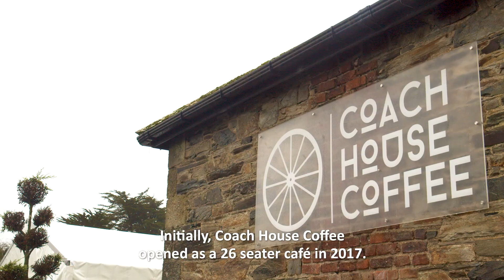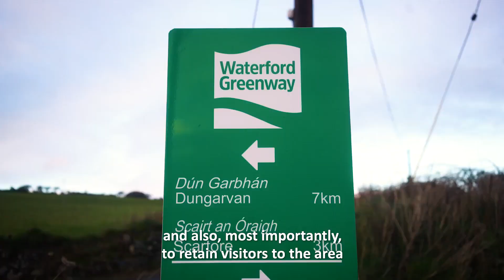Coach House Coffee - Making the Most of your Local Greenway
Stephen Lynch is the owner of Coach House Coffee in Kilmacthomas, Co. Waterford.  He talks about how his business has been a huge benefactor of the Waterford Greenway and its importance to the local community.